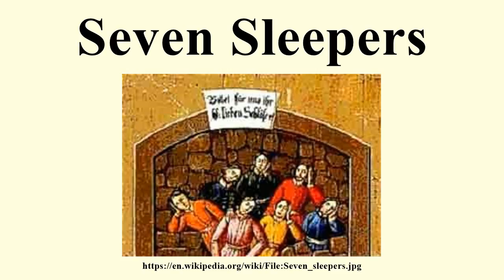Seven Sleepers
Image-Copyright-Info